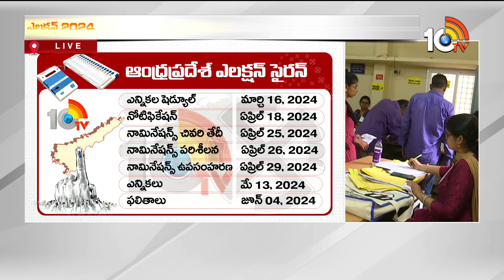AP Election Schedule 2024 | AP Elections 2024 | ఏపీ ఎన్నికల తేదీ విడుదల | 10TV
10tv News Channel Owned by Spoorthi Communications Private Limited. 10Tv is one of the leading News channels which delivers National and International And Regional News Streaming 24/7.10Tv has its wings spread all over the world to deliver the trustful news. Channel Dedicated to GeneralNews, LiveReports, Breaking News, Sports News, Weather News, Entertainments, BusinessUpdates, Big Debates, Exclusive Interviews etc.